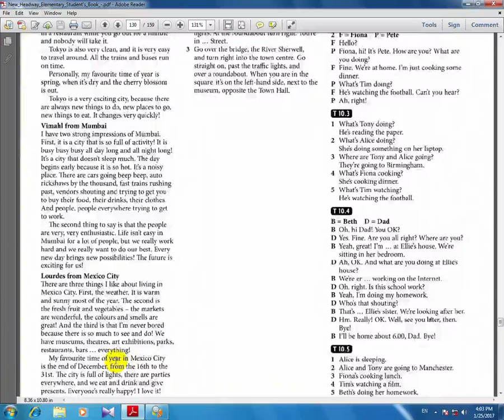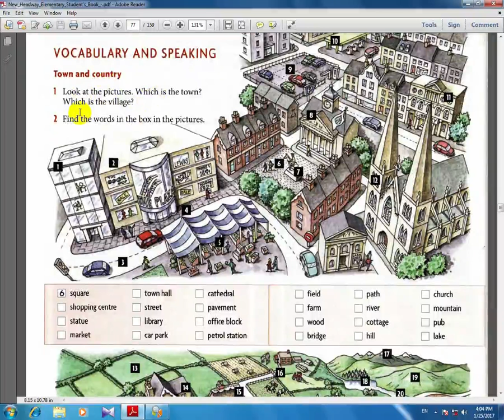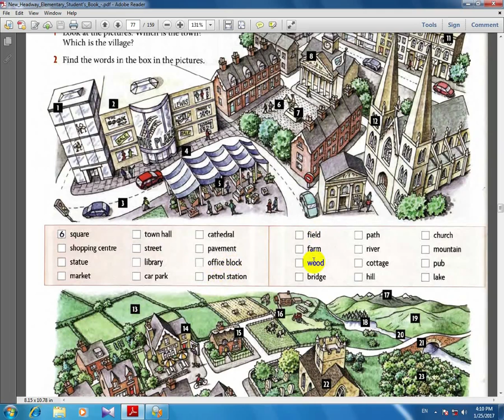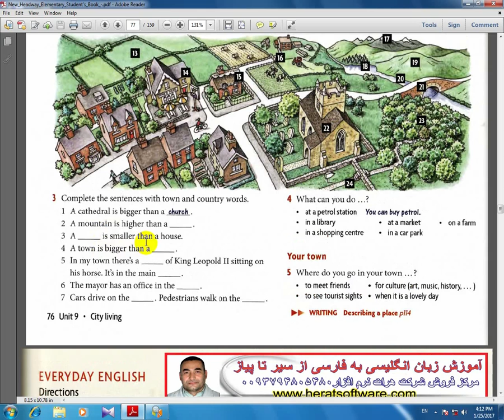,آموزش زبان انگلیسی,head way,ورژن چهارم ,کتاب دوم , درس186